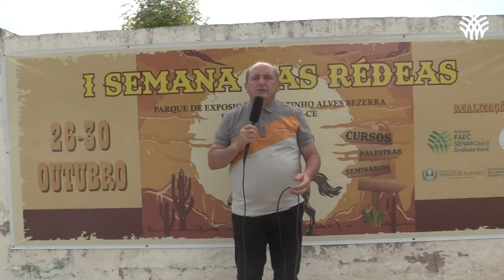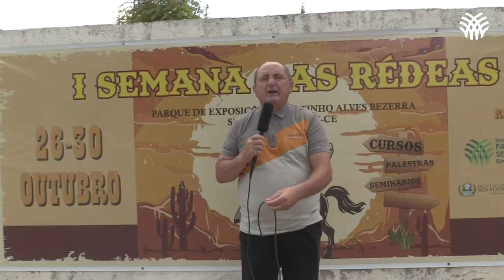I SEMANA DAS RÉDEAS DE SENADOR POMPEU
Confira os melhores momentos da I Semana das Rédeas de Senador Pompeu, evento promovido pelo Sistema FAEC/SENAR em parceria com o Sindicato Rural de Senador Pompeu e a Prefeitura municipal.
Foram 04 dias de muitas atividades para os amantes da equinocultura.

Este vídeo foi criado pelo Sistema Faec/Senar com a finalidade de auxiliar no atendimento das políticas públicas às quais o sistema se relaciona. Sendo assim, é expressamente proibida a reprodução total ou parcial deste material sem a prévia autorização do  Sistema Faec/Senar.